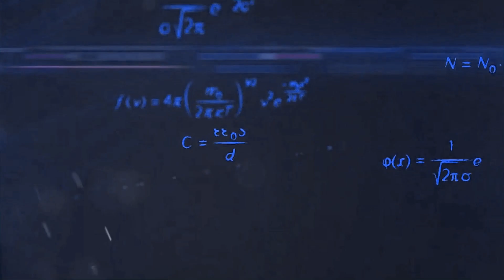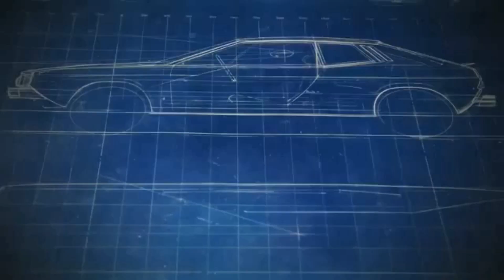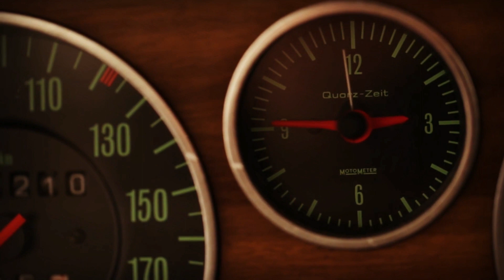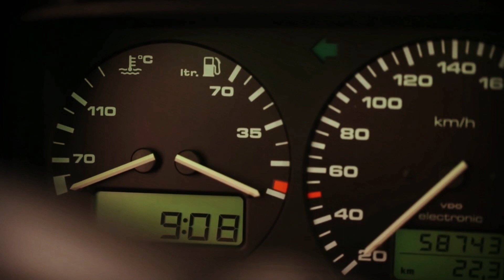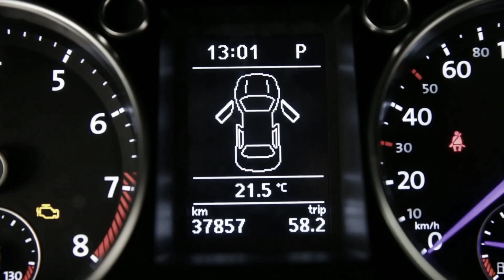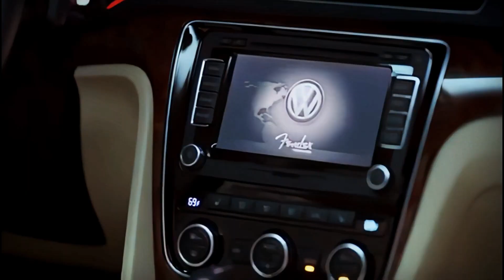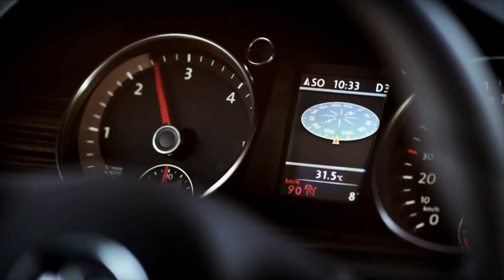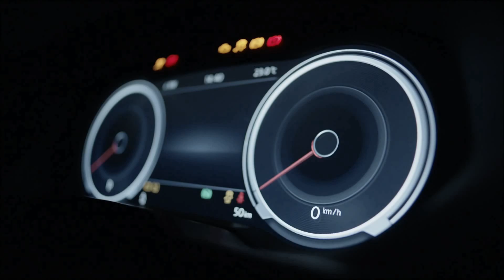Passat сдуло ветром. Эпоха седанов подходит к концу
Volkswagen Passat - это звучит как «вечность». Чтобы не случилось - он будет всегда. Так нам казалось. Но времена меняются, а с ними меняются наши предпочтения. Теперь мы хотим кроссовер, даже если вокруг нечего «cross» и нечего «over». Какой такой Пассат? Не знаем никакого Пассата. И вот классический немецкий седан идет на покой, слегка не дотянув до пятидесятилетнего юбилея. Passat сдуло ветром.

В эфире история Пассата от семидесятых и до сегодняшнего дня. С вами Автократия, наслаждайтесь!